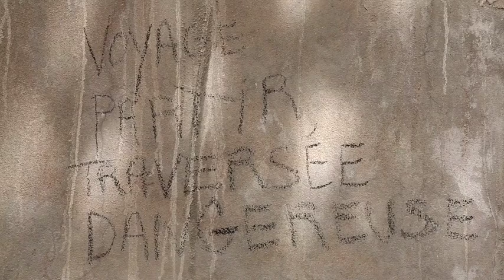Be aware brother, be aware sister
“Be aware brother, be aware sister” is the song that Rokia Traoré has written specially for the Aware Migrants Project.